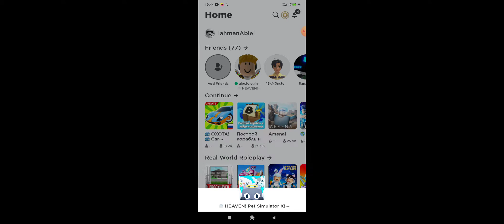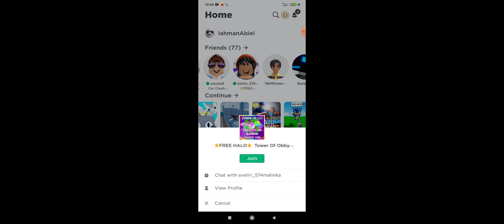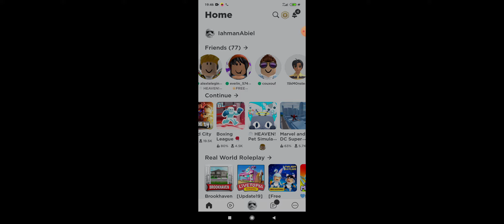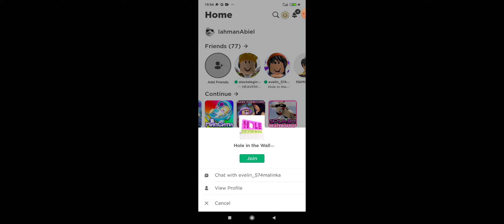4 сентября 2021 г.